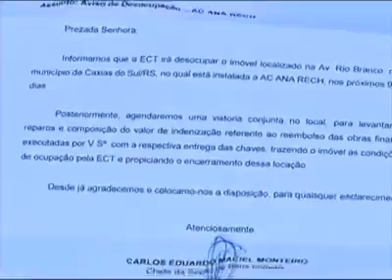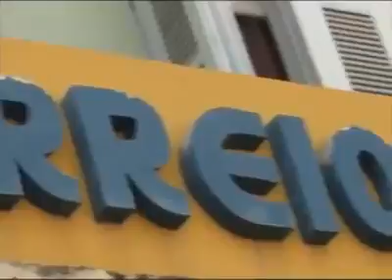3 agências dos correios vão fechar em Caxias do Sul, RS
Até julho, unidades de Galópolis, Forqueta e Ana Rech vão fechar.